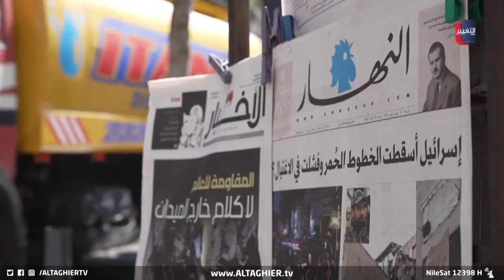بيروت تحت النار.. لبنان تعلن الطوارئ و بوارج أميركية تقترب | تقرير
بعدما طالت الغاراتُ الإسرائيلية الضاحيةَ الجنوبية في بيروت، واغتيالِ قائدِ حزب الله الأبرز فؤاد شكر، بات لبنان على حافةِ الصراع بحسبِ ما تُحذر حكومتُه والمجتمعُ الدولي.. فيما يشدد العالمُ على ضرورةِ وقفِ تبادل العمليات العسكرية بين لبنان وإسرائيل خشيةَ الدخول في حربٍ واسعة.

موقع قناة التغيير الفضائية  الالكتروني